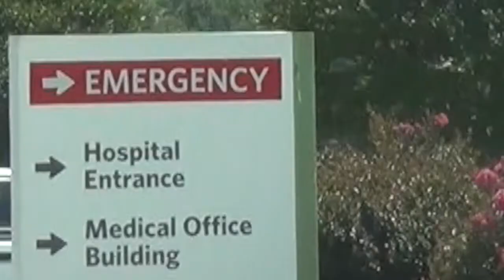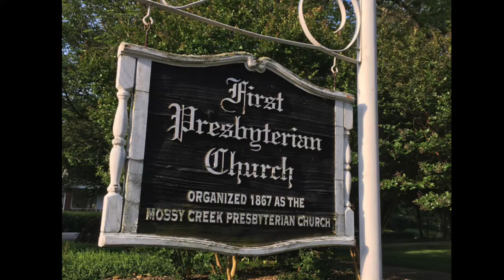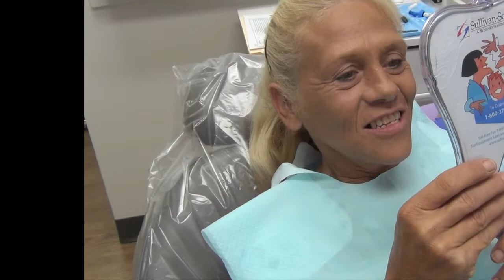Joining Hands Health - Bringing Smiles Back 2018